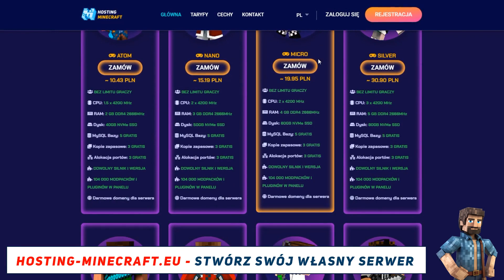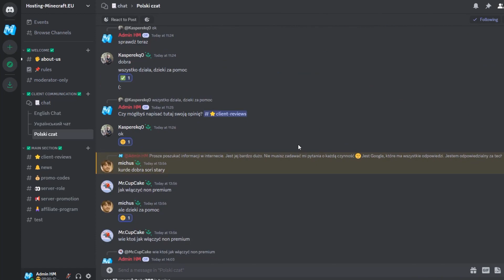Jak ustawić ikonę na swój serwer Minecraft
- nieograniczona liczba slotów, 104 tysiące modów i pluginów w panelu, pełny dostęp SFTP do serwera i wszystkich ustawień, wybór dowolnej wersji serwera, ochrona przed atakami DDoS, dostęp dla graczy premium i nie-premium, wielofunkcyjny panel sterowania, darmowa subdomena oraz kopie zapasowe, wydajny sprzęt, planer zadań, przełącznik wersji Java, baza wiedzy z instrukcjami i wiele więcej!

W tym poradniku dowiesz się, jak dodać niestandardową ikonę do swojego serwera Minecraft. Ikona serwera to pierwsza rzecz, którą gracze widzą, gdy przeglądają listę serwerów - zrób dobre pierwsze wrażenie!